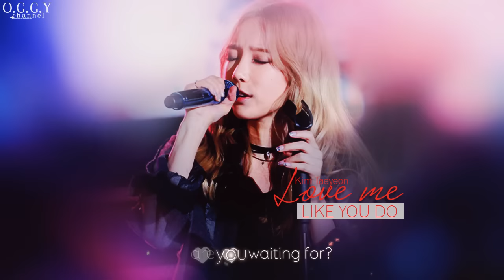[FMV - Kara] Love me like you do - TaeYeon (Special Day)